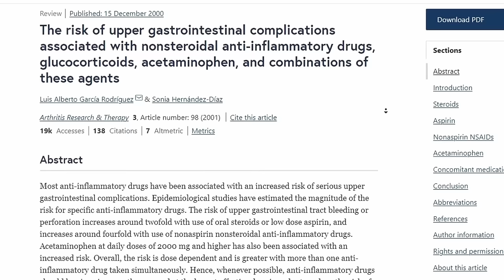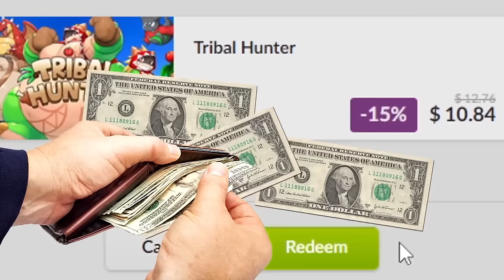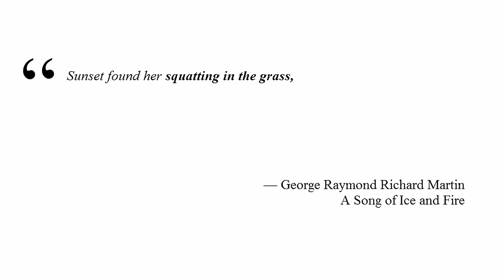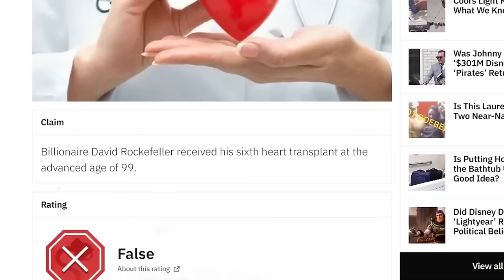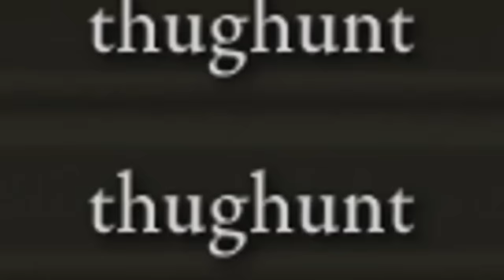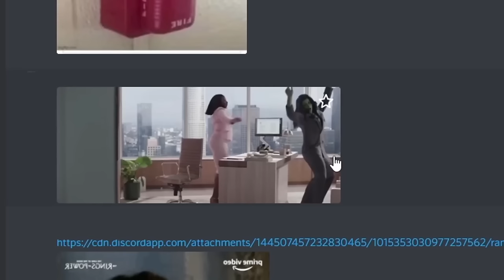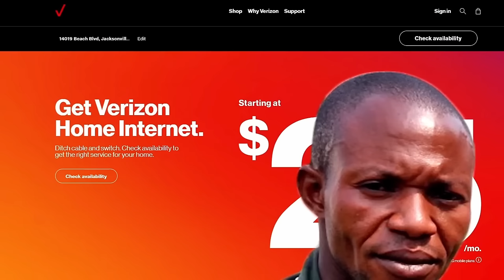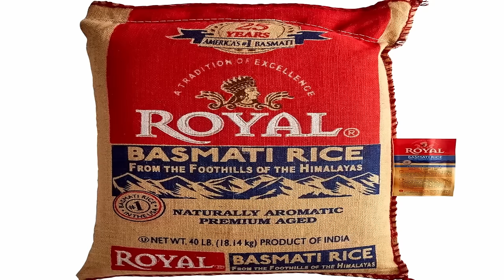Sseth Tzeentach 2022 out of context compilation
I do it for the brainworms